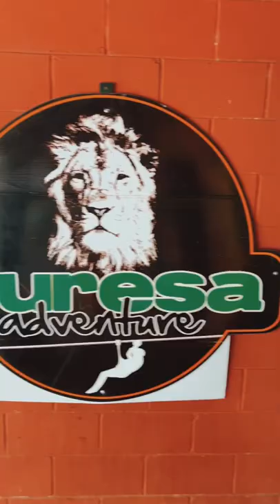Furesa, Un refugio para animales en peligro de extinción en El Salvador.